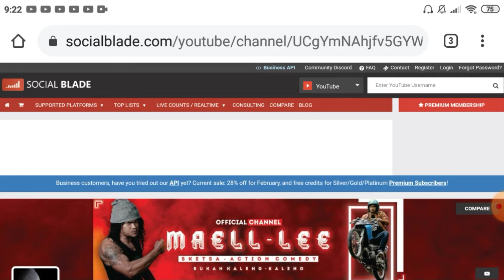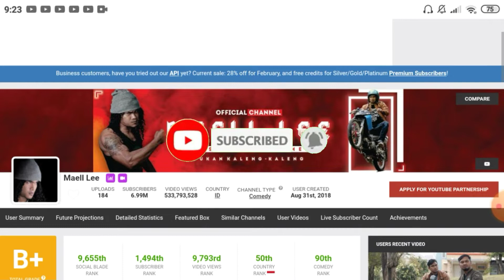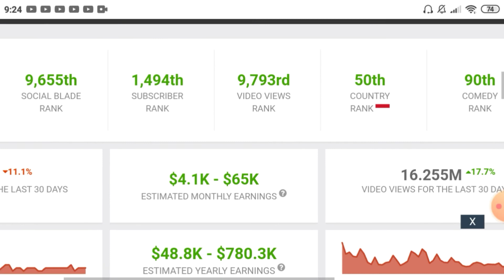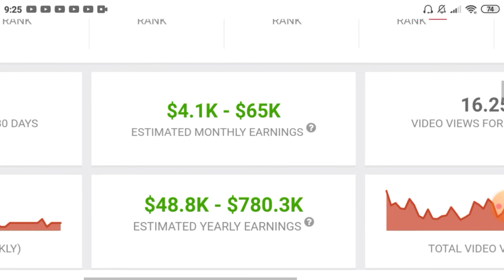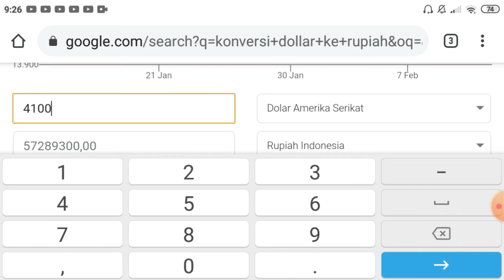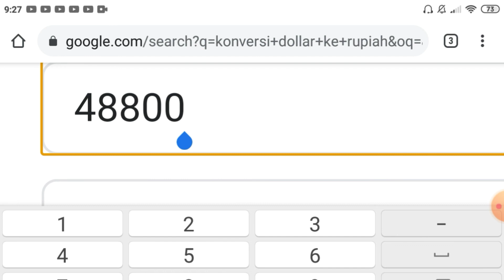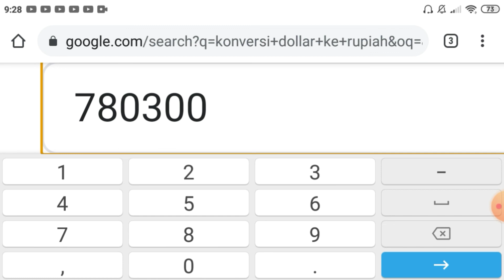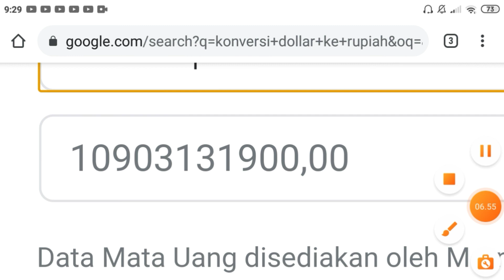MaellLee BERAPA GAJI MAELL LEE SEBULAN ??? THN 2021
Hallo gaes disini admin akan membahas gaji Maell Lee dari YouTube.
Terimakasih.

gaji youtuber indonesia tertinggi 2020,
gaji youtuber indonesia 2021,
web gaji youtuber,
situs gaji youtuber,
penghasilan youtuber indonesia per bulan,
gaji youtuber indonesia 2020,
gaji youtuber artis indonesia 2020,
5 gaji youtuber indonesia,
5 youtuber gaji terbesar di indonesia